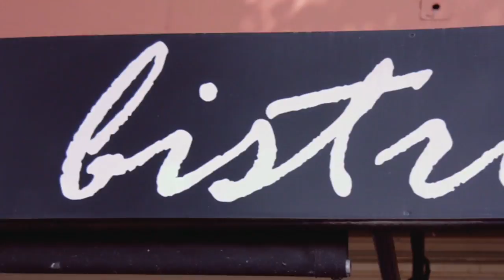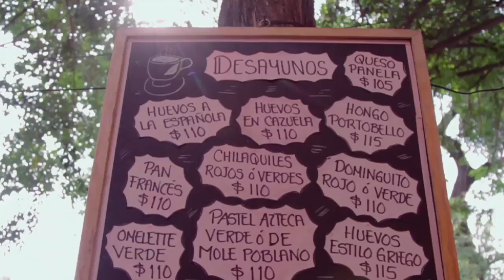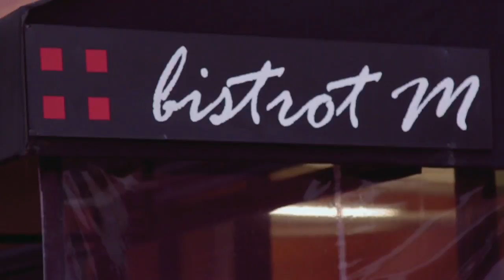Marion Díaz. De ida y vuelta.